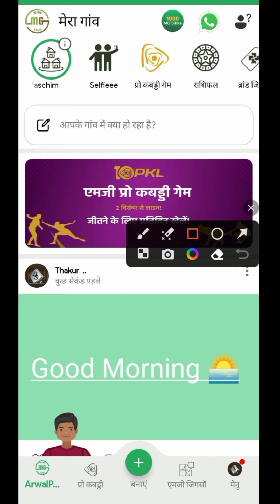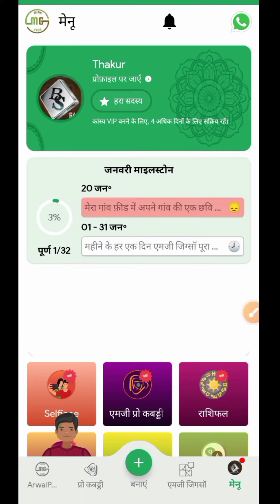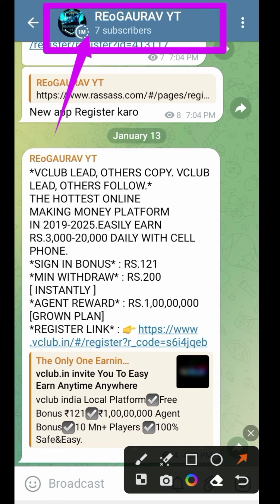Mera Gao App Me Ruppey Kaise Kamye || Mera Gao Collect MG Coins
APP LINK: Join Mera Gaon today to connect with your village community, ask questions from other farmers, check your crop size and lots more! to download our Android app.

Ingnore Tag's

reogaurav yt
mera gao
redeem code
earning app
free recharge
free iphone
free mobile
order
flipkart
free
mobile
iphone
flipkart sale
2024
mera gaon app se paise kaise kamaye
mera gao new update
earn money
online earning kasi karen
mera
sharad loot
online paise kaise kamaye 2024
mera gao app se ruppey kaise withdraw karen
withdraw mera gao app
mera gao app se ruppey withdraw
mera gao app se ruppey miltey hai
mera gao app se recharge kaise karen
upi transfer mera gao
share and eran
earning money
free recharge kaise karen
app.suno.ai
suno ai
beatbot
songr
voicemod
free ai music software
music studio ai tools
ai music technology
music creation with artificial intelligence
ai music assistance
music production using ai
ai-assisted songwriting
ai in music creation
ai-generated song
ai music software
ai-powered music generation
music composition with artificial intelligence
creating songs with ai
free ai tools for music
ai-assisted music production
ai song composition
ai music tools
new earning app today by brand looters
vikas kumar technical channel
vikas kumar technical earning videos
new earning app no investment
ghar bhathe paise kaise kamaye
greenland new app
greenland app payment proof
greenland app real or fake
greenland new earning app
greenland app se paise kaise kamaye
earning app unlimited trick
tech inside
2023 best money earning app
easy money earning apps malayalam
paytm fraud
phonepe fraud
telegram prepaid task fraud
cryptocurrency fraud
cyber cell noc letter to unblock bank account
haryana cyber police
telegana cyber police
delhi cyber police
up cyber police
gujarat cyber police
legalonlineadvice
paytm account freeze
paytm bank account block
paytm account closed
suraj tricks
mera gaon app withdrawal problem
mera gaon app withdrawal
mera gaon app unlimited trick
mera gaon app se recharge kaise kare
mera gaon app se paise kaise kamae
mera gaon app se coin kaise kamaye
mera gaon app refer and earn
mera gaon app problem
how to earn money from mera gaon app
mera gaon app real or fake
mera gaon app
mera gaon app payment proof
free game earning app
welcome 2024
happy new year
free mobile new year offer 2024
mera gao upi transfer
upi withdraw mera gao
telegram reogaurav yt
new earning app's
online ruppey kasie kamye
ऑनलाइन रुपए कैसे कमाए
मेरा गांव एप न्यू अपडेट
मेरा गांव एप
mera gao se ruppey kasie kamye
mera gao new update upi withdraw
mera gao new update upi transfer
mera gao share
mera gao monthly income
mera gao se recharge kaise
mera gaon appse rupees kamye
onlineearningapp
live
videos
shorts